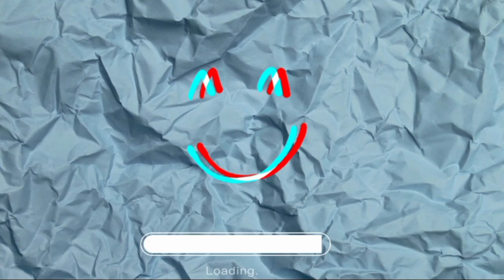SESAK DADA ❗❗TEGANG 10 POIN AKHIR MEGAWATI KEWALAHAN HADAPI PIHAK LAWAN VANJA BUKILIC 🔥